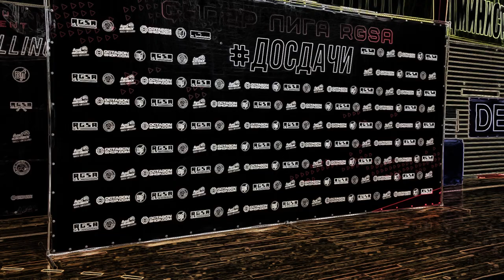ТОП-8 сабмишенов досдачи 19 от RGSA (26.02.2023)